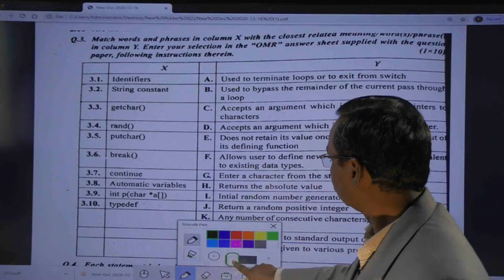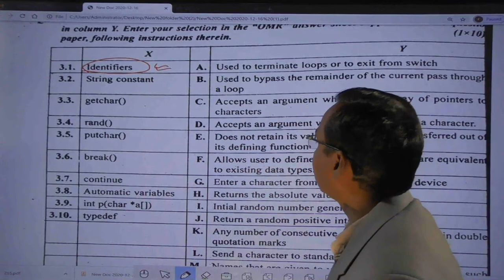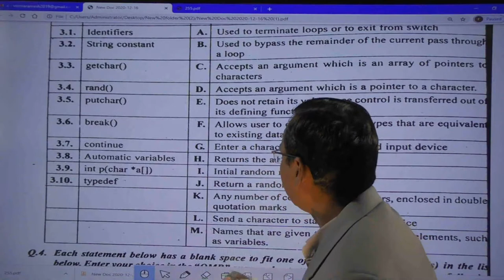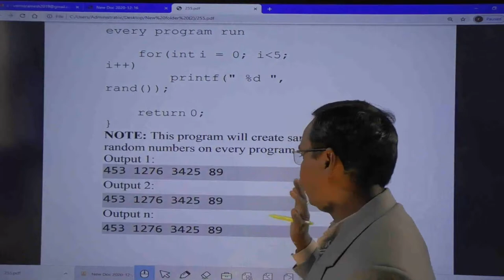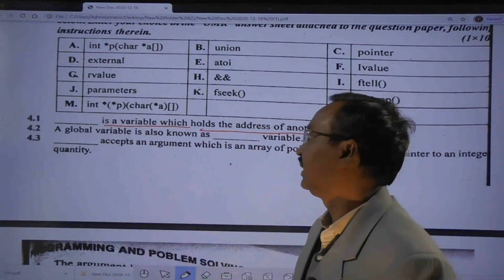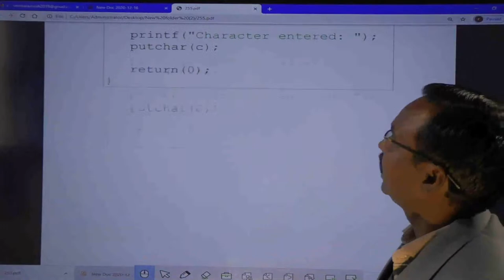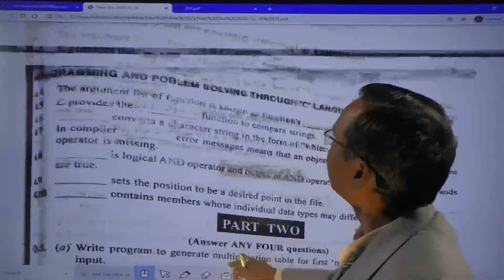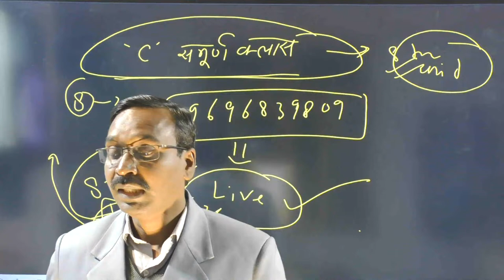c language practice paper For O Level (DOEACC) Class-17 By- R.V. Sir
c language practice paper For O Level (DOEACC) Class-16 By- R.V. Sir

c language practice paper For O Level (DOEACC) Class-7 By- R.V. Sir
Dear viewers,
                   This video is based on computer science of  Nielit (DOEACC) course  O Level & Other Exam

Our some other video play list-

. Queries Solved:-
11. Computer Science
12. O Level C Language
13. C Language For O Level
14. A Level
15.  DOEACC O Level
16.  Nielit O Level
17.